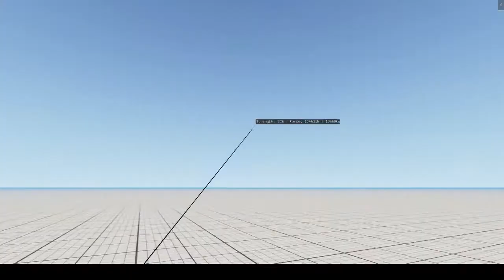To się stanie jak nie będziesz przestrzegał tacho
Jedz przepisowo